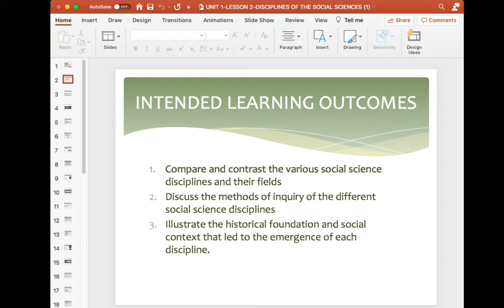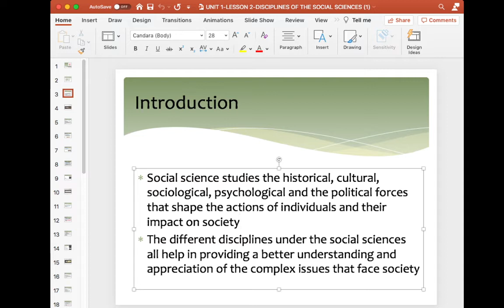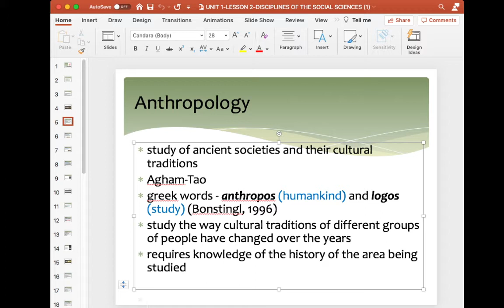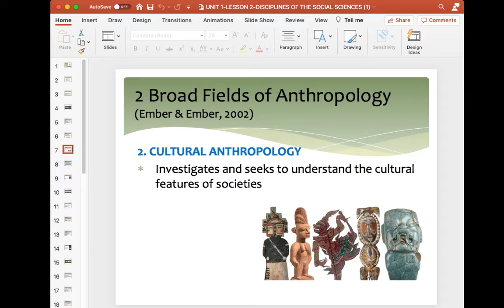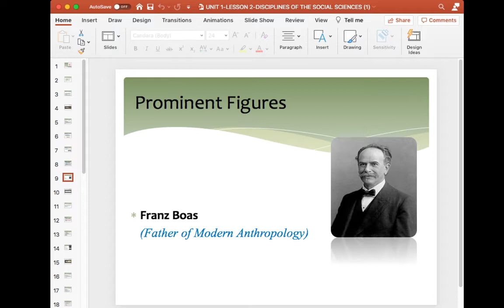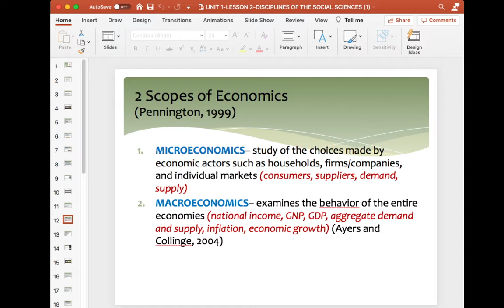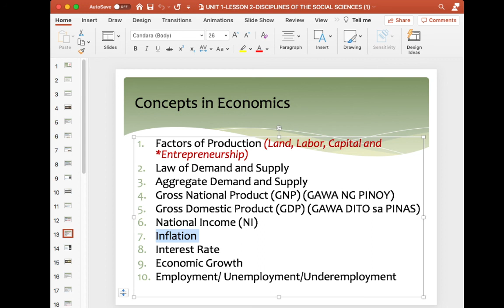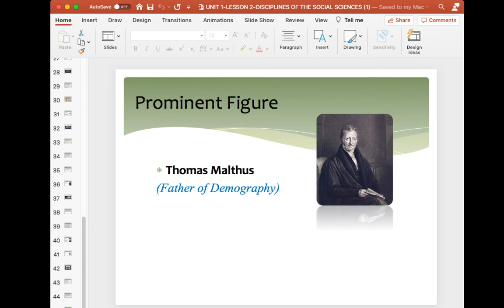Unit 1-Lesson 2-Disciplines and Branches of the Social Science Part 1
Anthropology
Economics